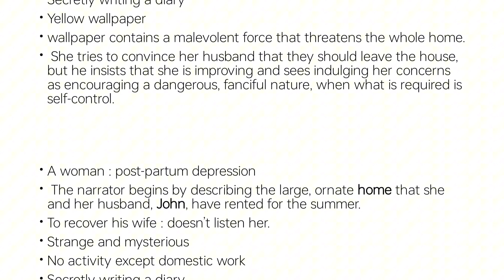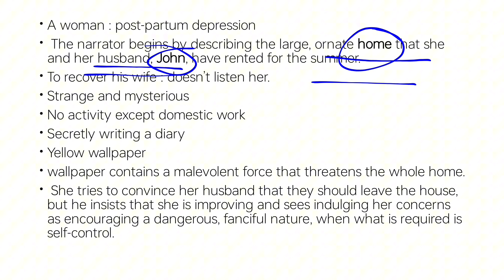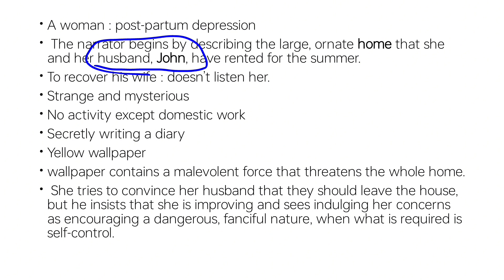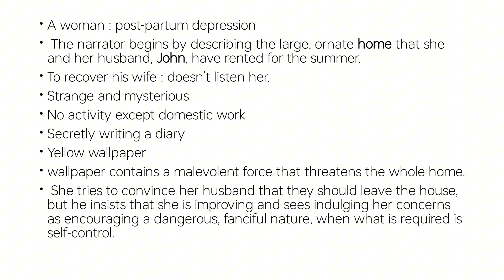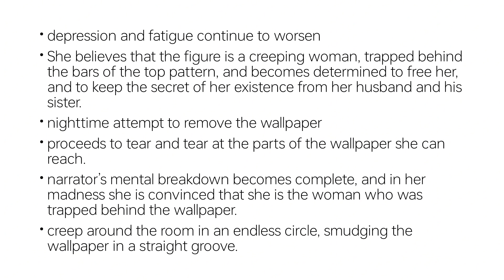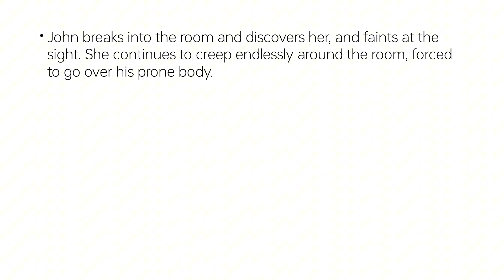The Yellow Wallpaper by Charlotte Perkins Gilman Critical Summary in Hindi Urdu